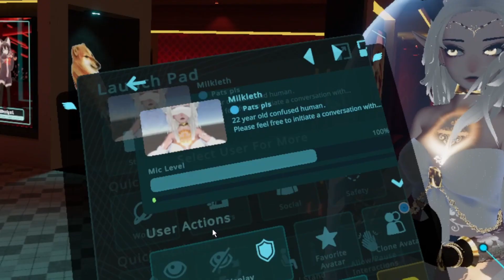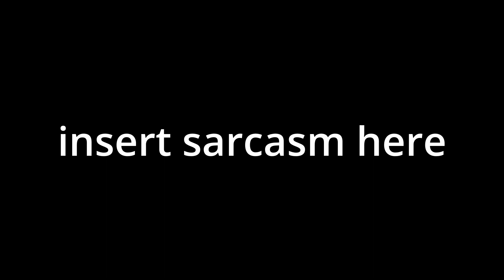WHY DO YOU ERP? in VRC? erotic role play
Today I went around B club to ask a few people about ERP. We got alot of informative stuff but alot of it is funny reactions too. So enjoy